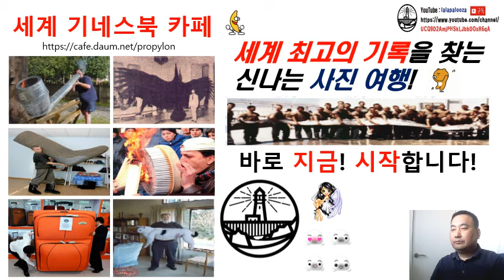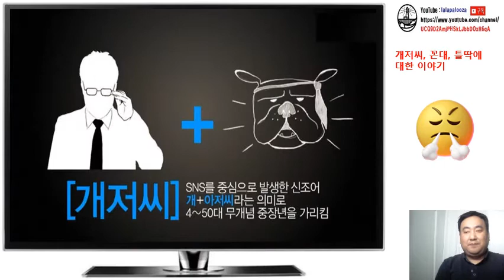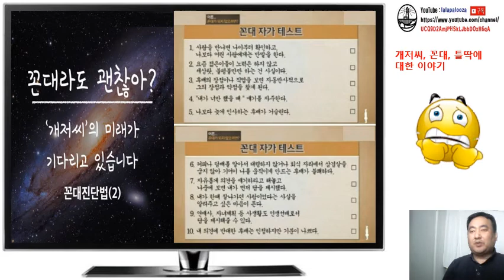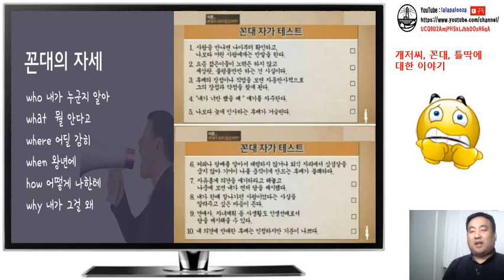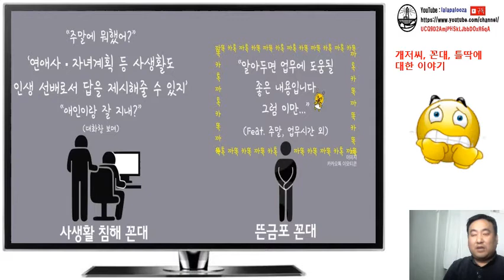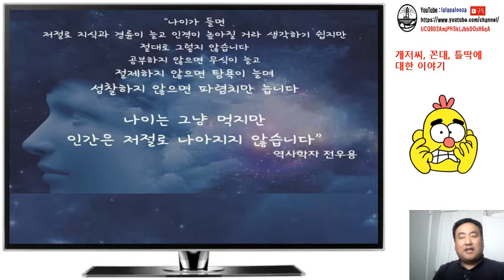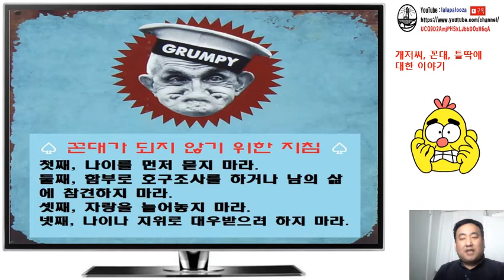개저씨와 꼰대 틀딱 self test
개저씨와 꼰대 틀딱 self test 동영상입니다. 구독! 좋아요! 해 주실거죠?^^